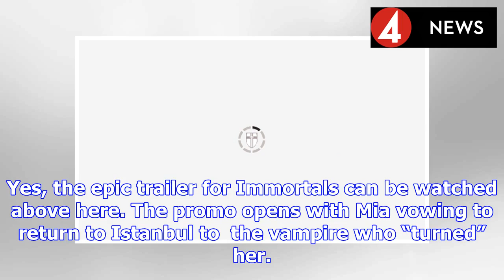Immortals Netflix release time: When will Immortals be released on Netflix? | BS NEWS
Immortals, which is called Yasamayanlar in Turkish, is due to arrive on screens tomorrow, Friday, March 8. The supernatural series looks like it will appeal to fans of the like of True Blood and The V...